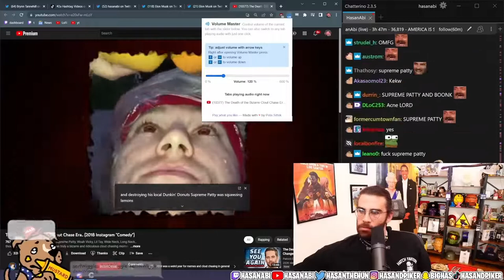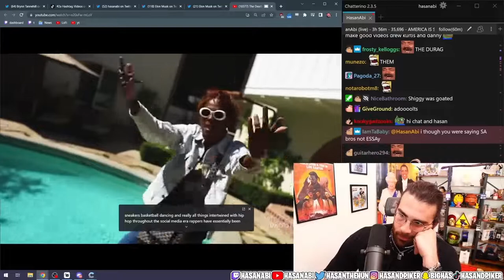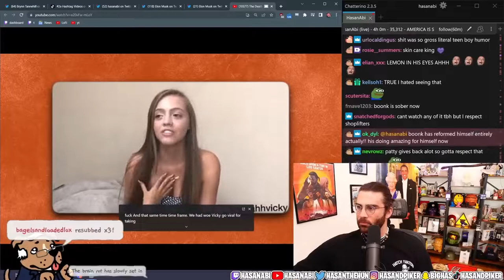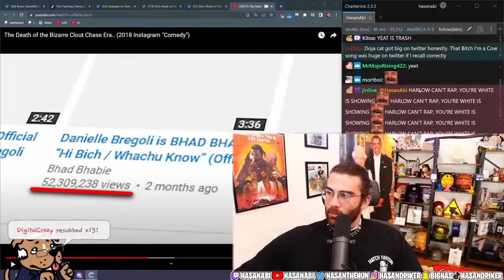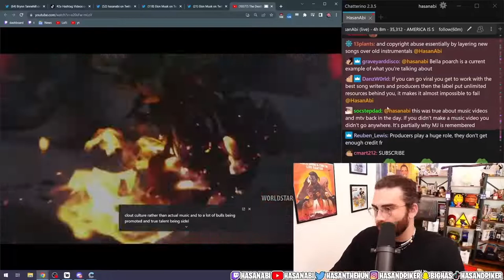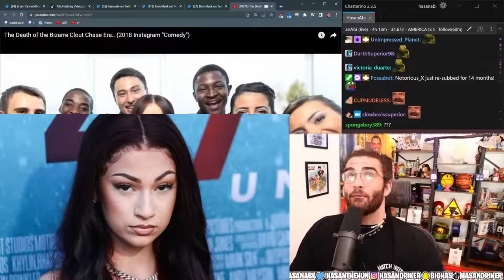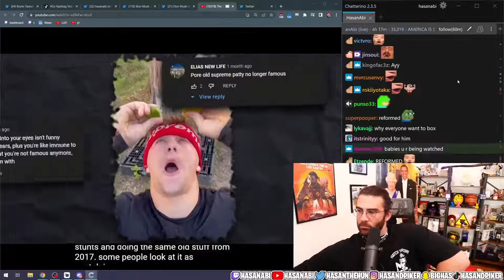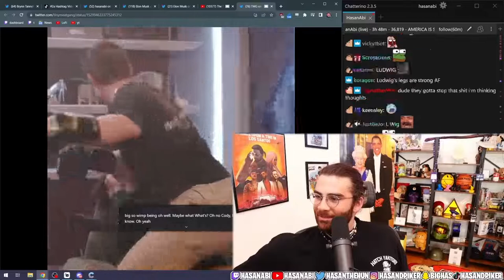HasanAbi reacts to The Death of the Bizarre Clout Chase Era